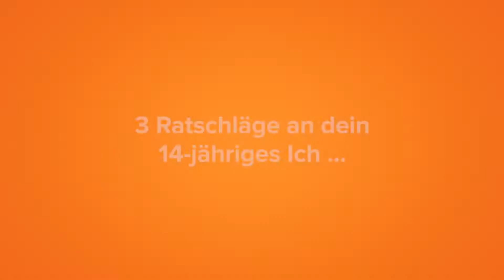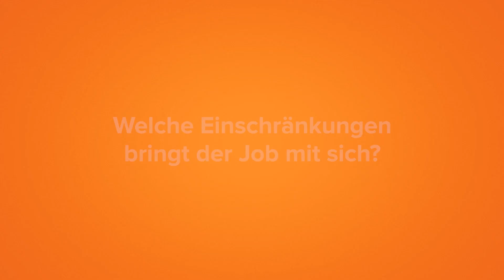Was macht... ein Produktmanager bei der TÜV NORD GROUP?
“Wir erleben eine Ära der Globalisierung und ich bin mittendrin. Das ist herrlich.” Für Khalid Doukkali, Produktmanager bei TÜV NORD GROUP, ist es etwas besonderes, mit verschiedenen Kontinenten und Sprachen zu tun zu haben. Er betreut die Tochtergesellschaften weltweit sowie die Großkunden, und kümmert sich um die Einhaltung der Akkreditierungsvorgaben. “Jeder kann meinen Job machen. Man braucht nur unbedingt Neugier und interkulturelle Kompetenz, um meine Tätigkeit ausüben zu können.”